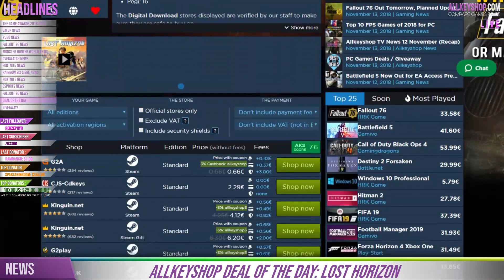AKS Gaming News / Part 2 : 14/11/2018